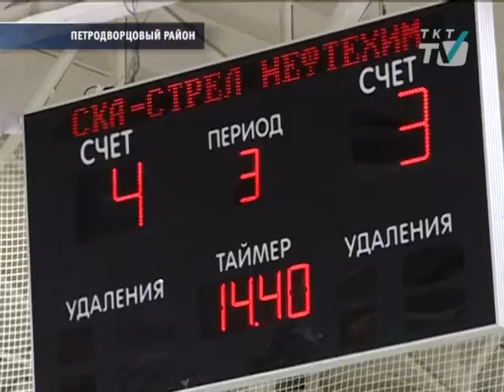Хозяева льда в Стрельне одерживают победу за победой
В ледовом комплексе Стрельны проходит III хоккейный турнир среди младших юношей на Приз Дворца Конгрессов